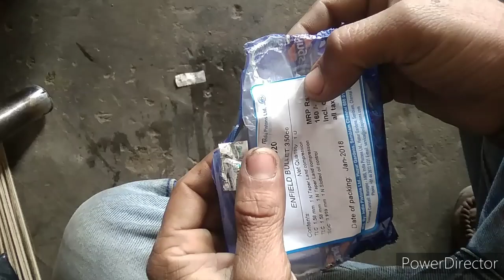Bullet Standard 350 Piston Ring's Fitting